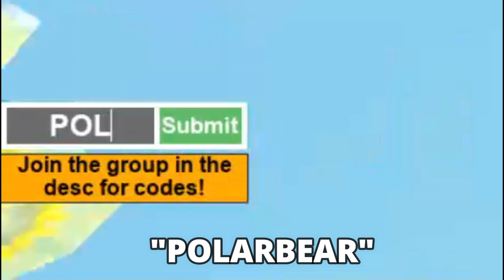Roblox Skywars All Codes 2021!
Hey Guys!